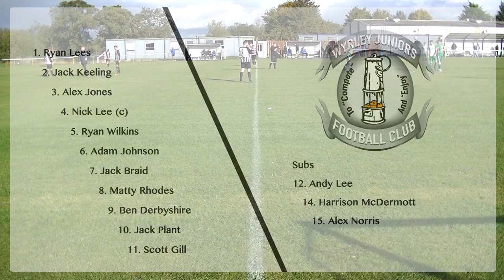Wyrley United vs Allscott Heath FC Highlights 10.10.20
Highlights from Wyrley Uniteds away league game to Allscott Heath in the West Midlands Regional League, Division 1 on the 10th October 2020